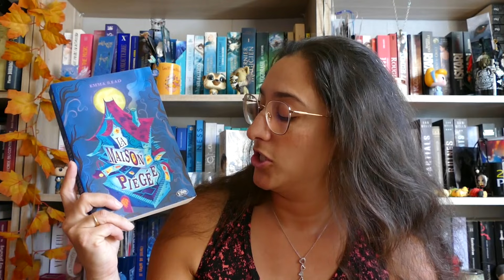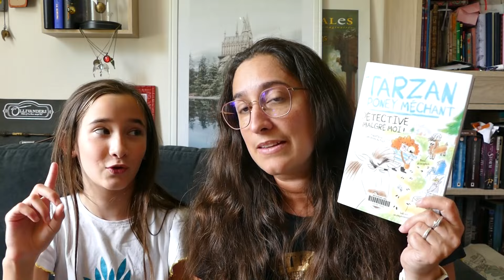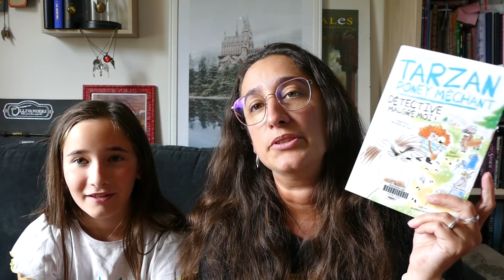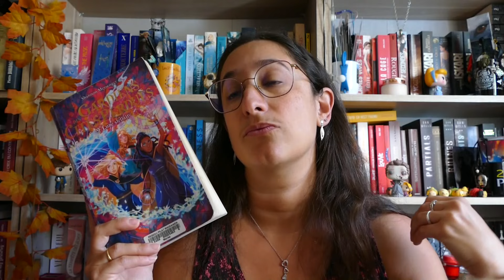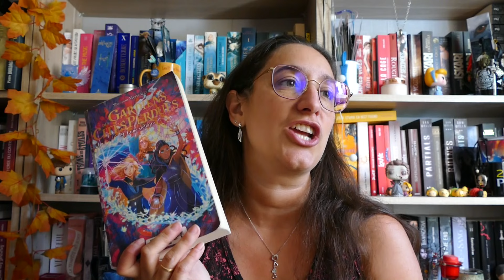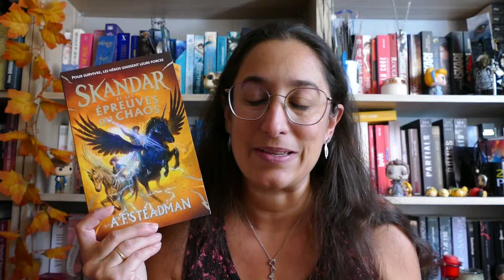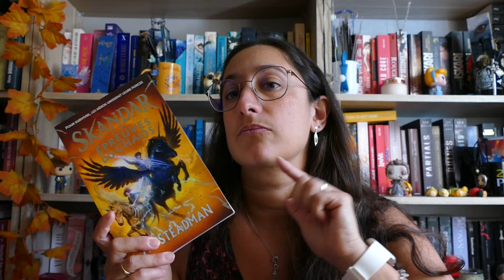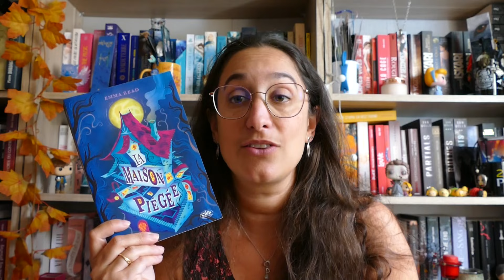Lecture 273, spécial jeunesse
plus, plus, toujours plus, plus bas:

Les livres cités:
Les chaînes citées:
- tarzan poney méchant, detective malgré moi de Cécile Alix
- gardiens des cités perdus tome 9 lune stellaire de Shannon Messenger
- skandar et les épreuves du chaos de AF Steadman
- La maison piégée de Emma Read

J'utilise un micro RODE VIDEOMIC GO